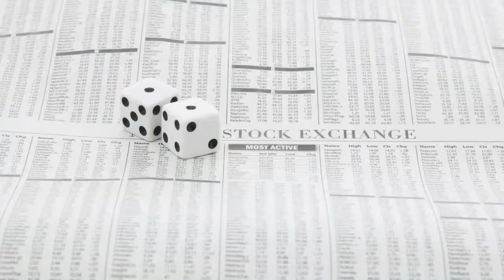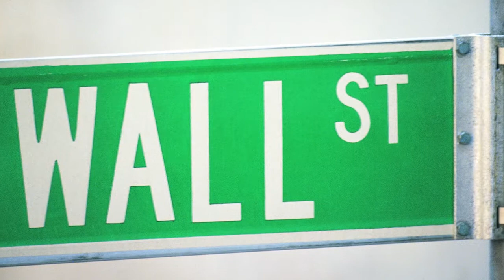Mathematics, stock markets, floods and other risks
When mathematicians, bankers and analysts meet to apply new statistical methods, they use ideas from extreme events like natural disasters. The mathematics section of EPFL, in cooperation with ETHZ, has put in place a training program on Quantitative Risk Management, intended for Risk Managers.